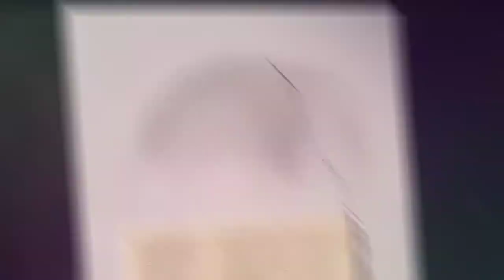Drawing of human Skull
sketch
skull drawing
skull realistic sketch
graphite pencil sketch